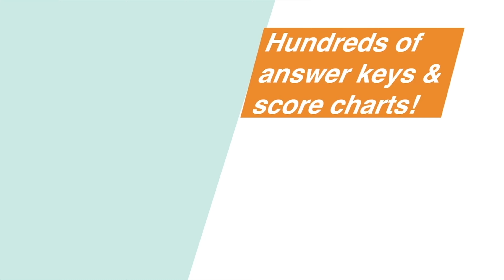G19 - ACT Reading - PrepSharp Video Answer Key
In its mission to elevate talented test prep tutors and their students, PrepSharp has further upgraded its unique and vibrantly-redesigned ACT answer keys by turning them into videos. Now, you can not only see but also hear answers to every section of every ACT read aloud at a playback speed of your choosing and comfort level, making grading easier, faster, and more accurate.

After grading, be sure to score your results using PrepSharp's intuitively-redesigned scoring charts: